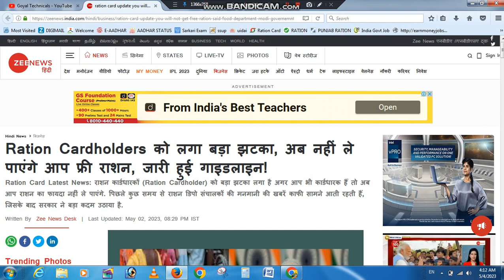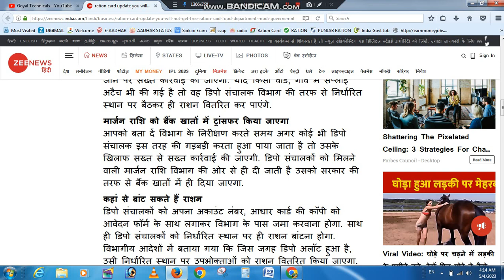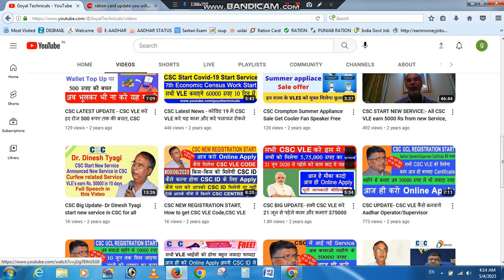मोदी सरकार की नई योजना, राशन कार्डो पर नहीं मिलेगा राशन, Latest Update Modi Goverment, No Food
goyal technicals
goyaltechnicals